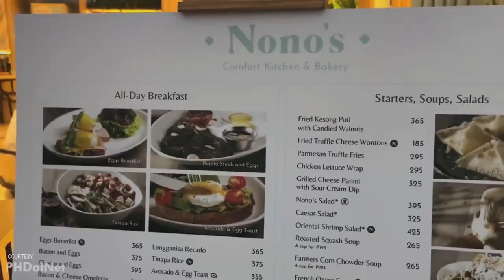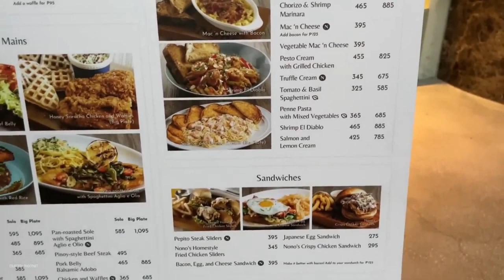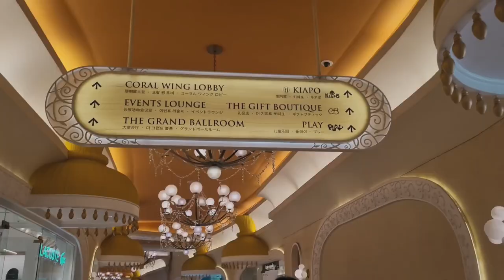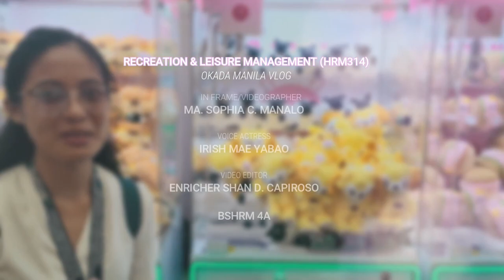Okada Manila [Vlog #1]